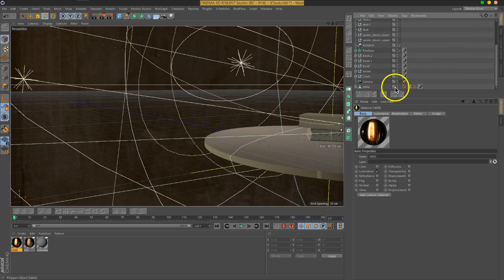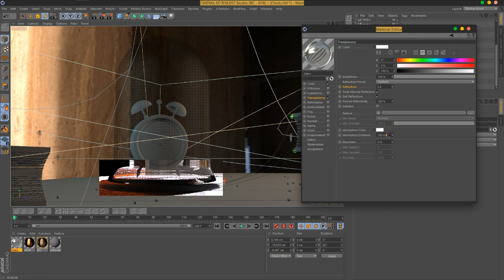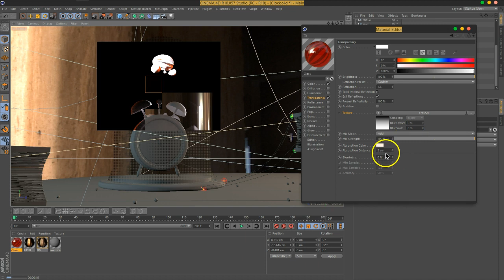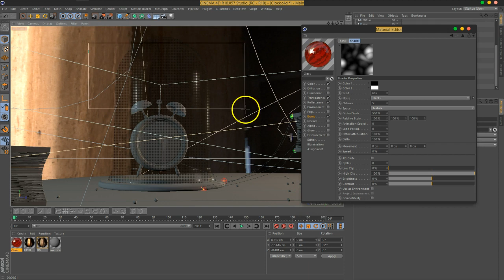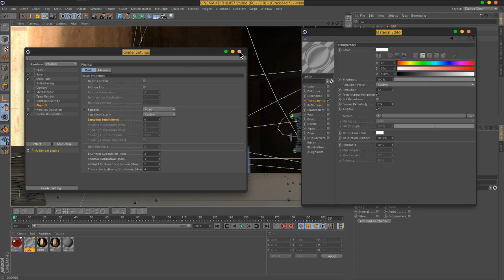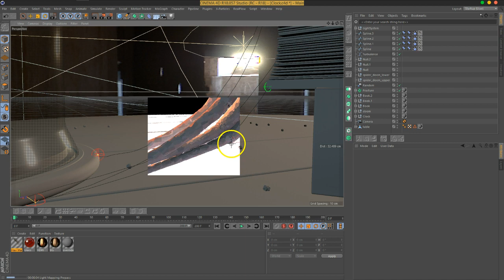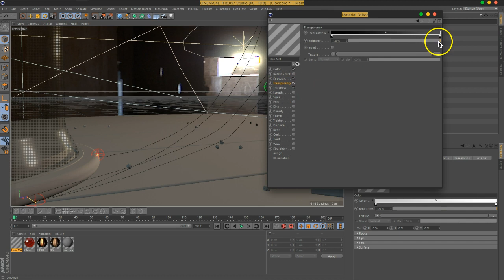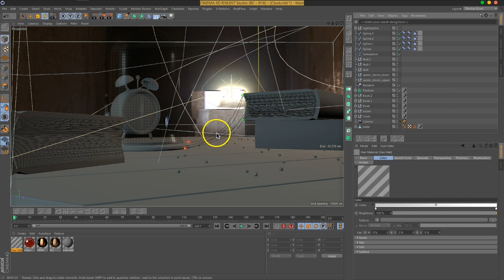TheSecret GlassAnd Spider Part09